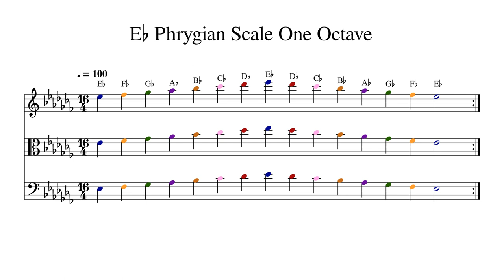E♭ E Flat Phrygian Scale One Octave at 100bpm Backing Track Color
Play or sing along. This track features double bass, cello, viola and violin playing E♭ E Flat Phrygian Scale One Octave at 100bpm. Sheet music is provided on G treble clef, C alto clef and F bass clef.